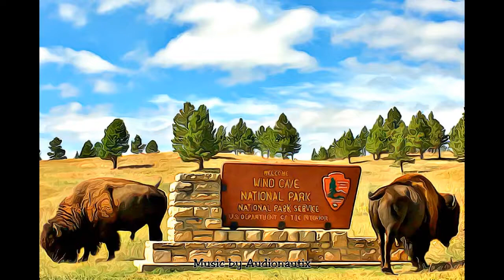South Dakota - Wind Cave National Park-1903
Wind Cave National Park-1903, South Dakota